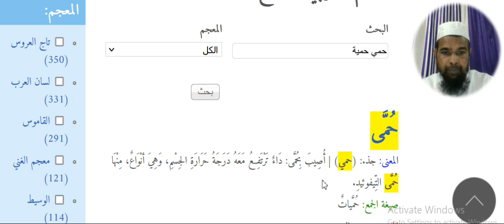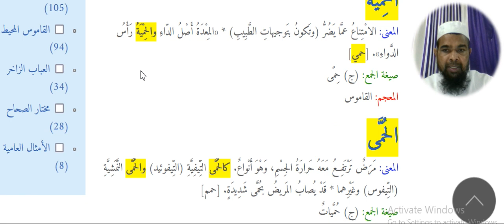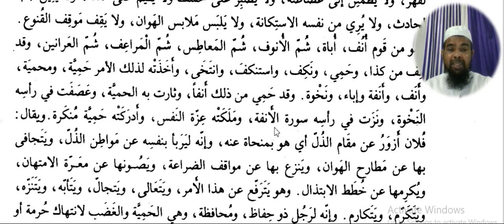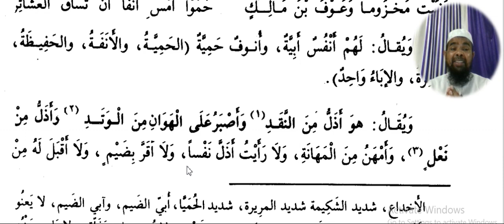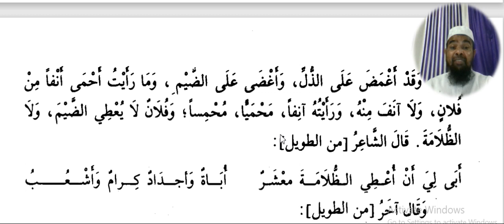Arabic language and arabic literature/arabi adab arabi zaban seekhe/Arbi seekhe